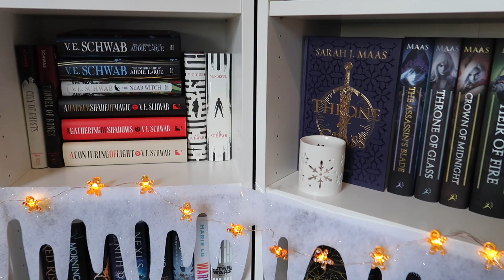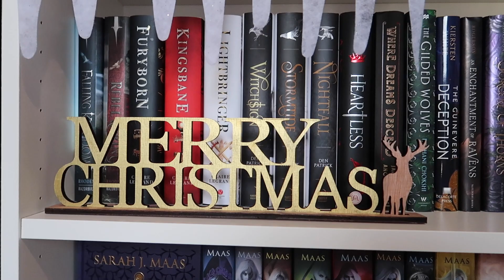Decorating the house for Christmas!🎄 // 2020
I'm so excited to finally decorate my house for Christmas! I feel like everyone needs some Christmas Spirit in their lives right now and I hope that this video provides you with some :)

"Fairytale" is a beautiful piece of Celtic fantasy music.

Credits:
Lakey Inspired